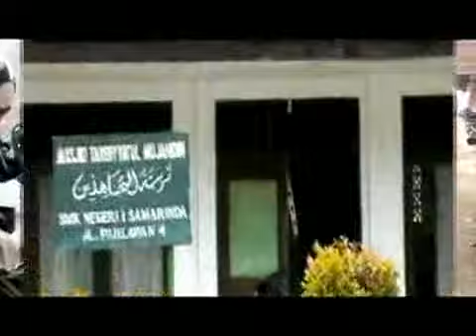Marketin SMKN 1 Samarinda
Marketing SMKN 1 Samarinda